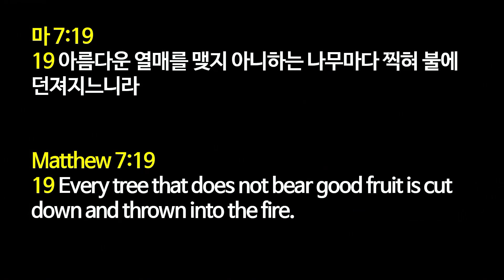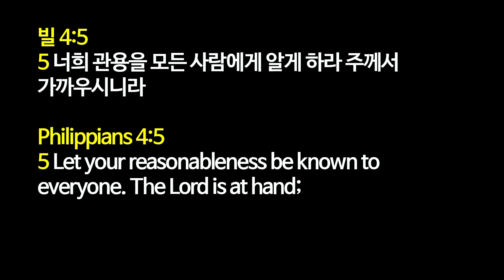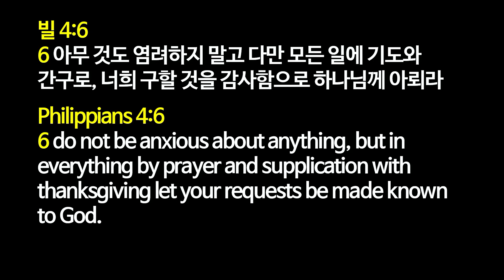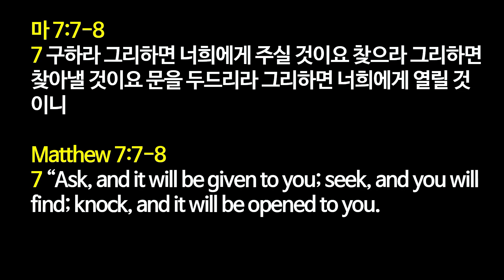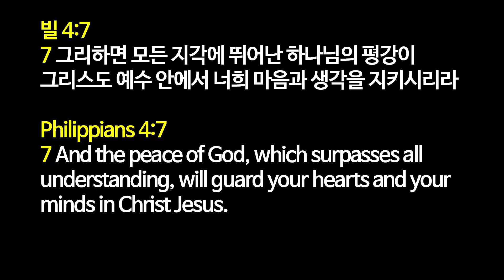[2022.11.20] '주 안에서 기뻐하며 감사하라' (추수감사 예배 설교) 김일영 목사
뉴저지 체리힐 제일교회 추수감사주일 설교말씀